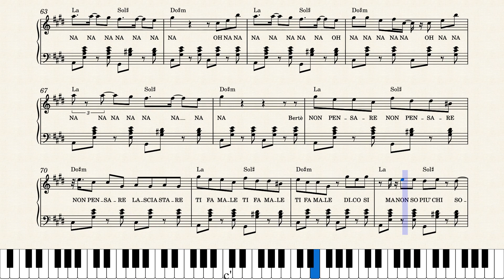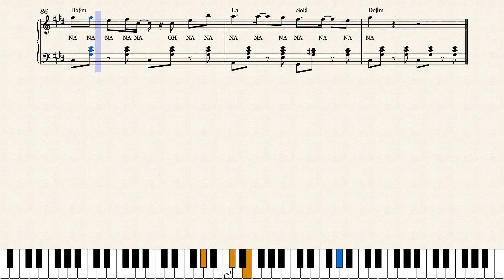Senza pensieri – Fabio Rovazzi